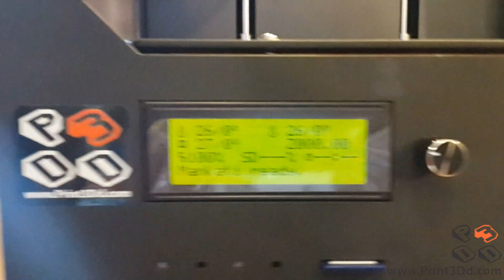Review Mankati FullScale XT : ส่วนประกอบ ลักษณะการทำงาน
โทร จำหน่ายเครื่องพิมพ์สามมิติ เส้นพลาสติก และเครื่อง Scanner

Mankati FullScale XT ตัวเครื่องประกอบจากเหล็กขัดด้าน หนาทั้งหมด 100% จึงทำให้มีนน.มากกว่า 40 Kg มีการออกแบบพิเศษให้มอเตอร์ส่งเส้นพลาสติกอยู่ด้านหลังของตัวเครื่อง จึงทำให้หัวฉีดเบา และเครื่องที่ได้เสถียรมากยิ่งขึ้น

เครื่องพิมพ์ 3มิติ ขนาด BIG SIZE 300*250*250mm สำหรับผู้ที่ต้องการเครื่องพิมพ์ที่รองรับการพิมพ์ชิ้นงานขนาดเล็ก จนถึงใหญ่ ตัวเครื่องออกแบบพิเศษให้มอเตอร์จ่ายเส้นพลาสติกอยู่ด้านหลังของตัวเครื่อง ทำให้หัวฉีดมีน้ำหนักเบา เคลื่อนที่ได้แม่นยำกว่า วัสดุประกอบเป็นเหล็กหนาพิเศษทำให้ตัวเครื่องเสถียรไม่สั่นไหวขณะพิมพ์
โปรแกรมพิมพ์ MankatiUM พัฒนาต่อยอดมาจาก CURA ทำให้การสั่งงานพิมพ์เป็นเรื่องง่าย อีกทั้งสามารถกำหนดค่า Parameter ได้หลากหลายที่สุด

Key Features :
1. มีสองหัวฉีด สามารถพิมพ์ได้ 2 สี หรือ 2 วัสดุพร้อมกัน
2. ขนาดพิมพ์ใหญ่สุด 300*250*250 MM สามารถคงคุณภาพงานขนาดสูงอยู่
3. ฐานพิมพ์เป็นกระจกหนาคุณภาพสูง
4. สามารถทำความละเอียดสูงสุดได้ที่ 20 Micron หรือ 0.02mm ต่อชั้น (ตาม Spec ใช้จริงๆแนะนำ 100 Micron ขึ้นไป)
5. วัสดุโครงโลหะทั้งหมด เพื่อความแข็งแรงคงทน อีกทั้งมาพร้อมกับหน้าต่างปิด ผลิตจากอะคลีลิกคุณภาพสูง
6. สามารถเชื่อมต่อ USB, SD Card
7. ควบคุมการทำงานโดย MankatiUM (พัฒนาต่อยอดมาจาก CURA) ใช้งานง่าย และ กำหนดค่าได้หลากหลายที่สุด
8. Support วัสดุ ABS, PLA, PVA, HIP 3.0mm
9. มีไฟ LED ส่องชิ้นงาน พร้อมเปรียบสีบอกสถานะ